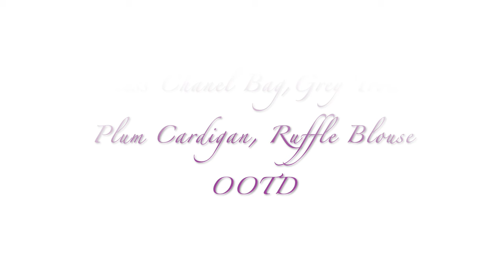Timeless Style: Chanel Chevron Chic Flap Bag, Grey Pants, Ruffle Top, Plum Cardigan / Classic Luxury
↓↓ SEE FULL LIST OF LINKS HERE ↓↓ Classic, Timeless Style Over 60. Featured: Chanel Black Chevron Chic Flap Bag

ABOUT JANIS LYN JOHNSON: Classic-Style Lover. Born in 1960. Happily Married. Fan of Understated, Timeless Fashion and Healthy Living.

IS THERE AD CONTENT IN THIS VIDEO: There is no ad content in this video.

SHOPPING LINKS FOR THIS VIDEO

CARDIGAN
similar plum in cashmere
similar plum with rhinestones
similar in rose heather cashmere

RUFFLE BLOUSE, quite old; similar

TROUSERS, size 4

SLINGBACK PUMPS, Veronica Beard
similar Coach slingback pump
similar Sam Edelman pump

JEWELRY
Pearl Necklace, 9-10mm AAA-quality, cultured freshwater pearls, 16”
Charm Bracelet, 14k and 18k Gold, heirloom from my paternal grandmother; alternative Marco Bicego 18k Gold Multi-Stone and Pearl Bracelet

HANDBAG
Chanel Small Chevron Chic Grained-Leather Bag, purchased in April 2018 at Chanel, Saks Fifth Avenue, Naples, FL
similar more affordable

INSIDE HANDBAG
CHANEL MIRROR
LEATHER COSMETIC POUCH
KEY POUCH Amazon ; Walmart
TISSUE POUCH
SMALL, REFILLABLE HAND SANITIZER OR PERFUME SPRAY BOTTLE, glass, 10ml, choice of lid color
CARD CASE, Tory Burch, similar

BLACK CANVAS TOTE

SALAD DRESSING BOTTLE

SALAD DRESSING BLACK POUCH

MAKEUP
LIPSTICK, Mineral Fusion, Ruby
FOUNDATION, Gabriel, Bamboo/Light Beige
RMS Beauty Unpowder (to set eyeshadow/liner)
Honest Beauty Primer & Mascara, Black
Triple Purified, 100% Pure Petroleum Jelly (applied to cuticles and to cheeks and cheekbones as highlighter)